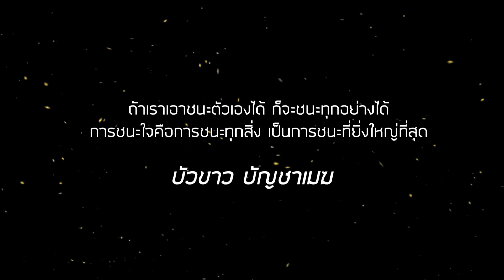58122525005 THE SIS